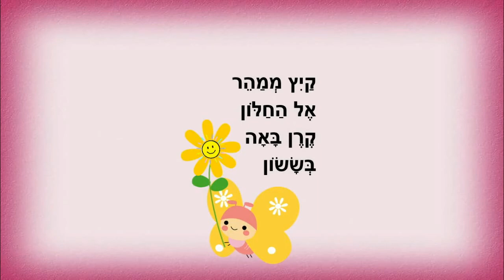שיר לקיץ - סיפור קיץ לילדים - כתבה: ריקי זקן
שיר לקיץ
שיר קיץ לילדים